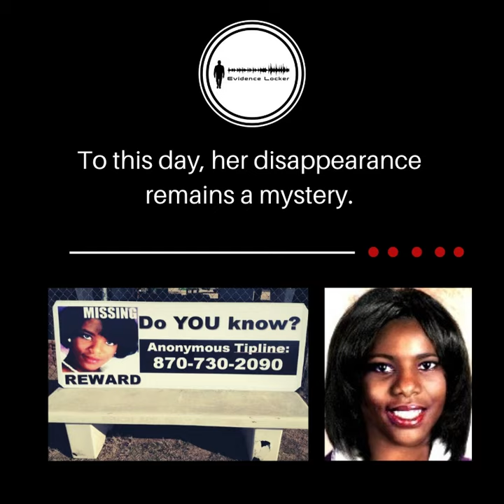129. The Day Clea Hall Vanished | USA - PODCAST PROMO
Evidence Locker new episode

When a young honors student disappeared two weeks before her graduation, no one knew where she could be. Clea was last seen walking into the home-office of Dr. Larry Amos, where she worked part-time. Her mom fell asleep waiting for Clea to call, so she could go and pick her up. She called Dr. Amos at 1 am, asking where her daughter was, and he said Clea signed out at 8:30 the night before. 26 years later, her disappearance remains a mystery.